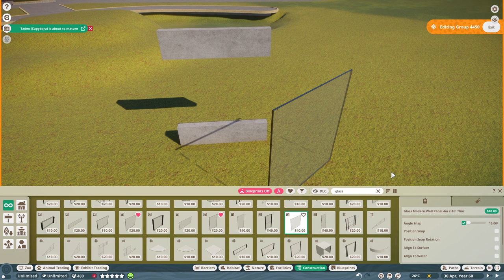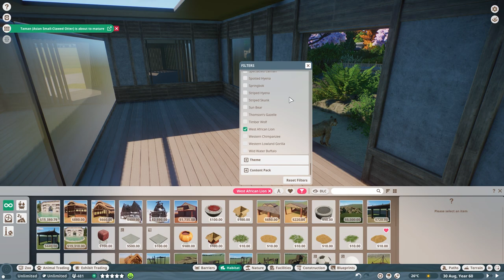🦁Modern African lion habitat | Soliuko Zoo | Planet Zoo | speedbuild🍁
I've added the african lion to the zoo :)
   / iksonmusic